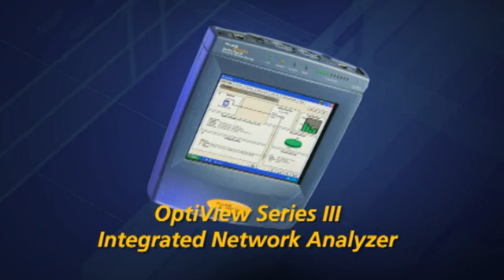Deploy new technologies and applications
Learn how you the OptiView Series III Integrated Network Analyzer can help you deploy new technologies and applications on your network faster, and more efficiently